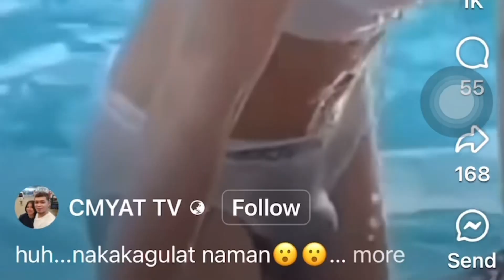ABOT SA TENGGA TAWA KO SAYO KUYA GUARD😁😁😁Mabuhay ka hanggat gusto mo LIFE IS BEAUTIFUL 😍